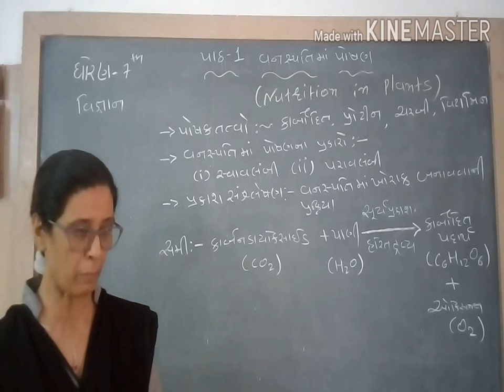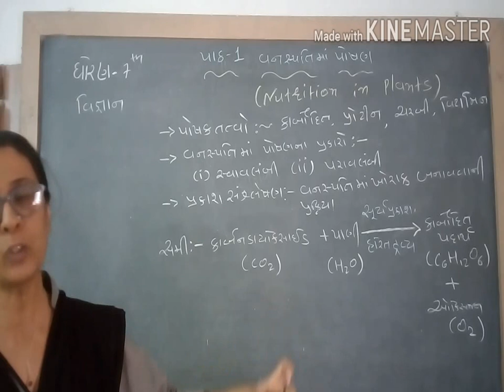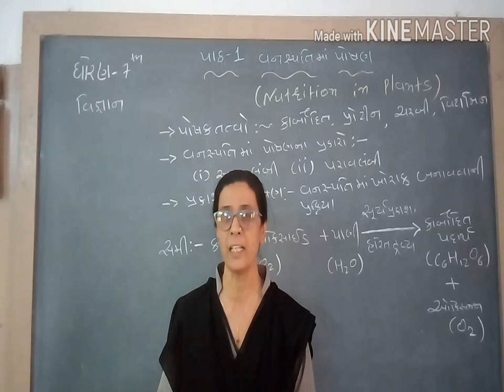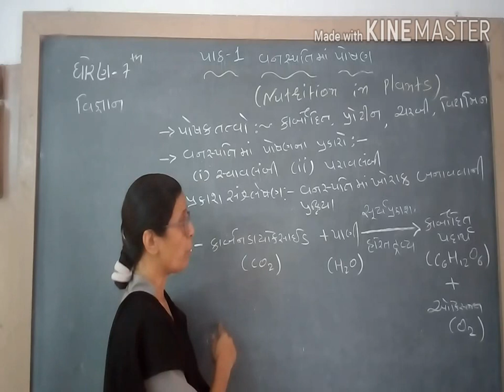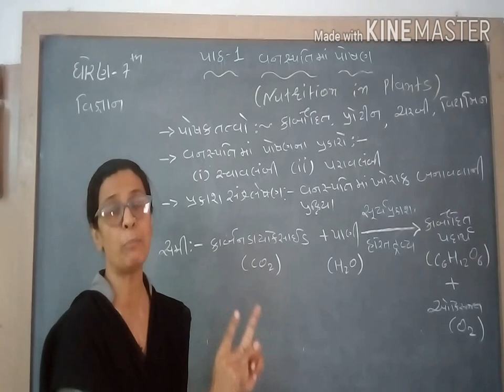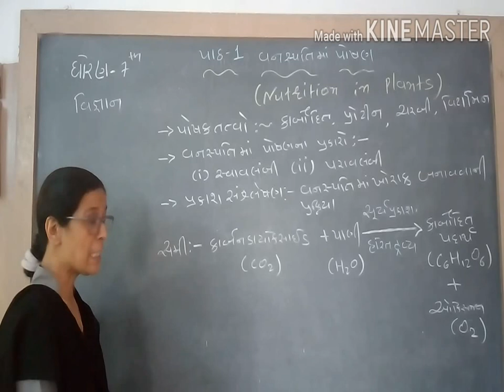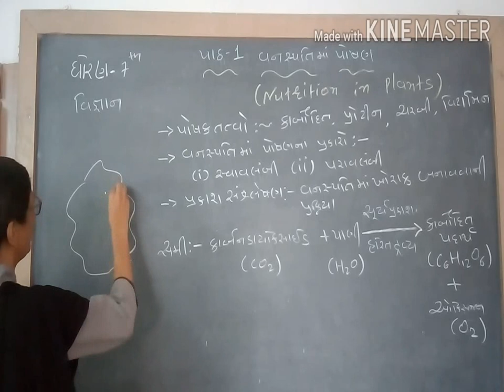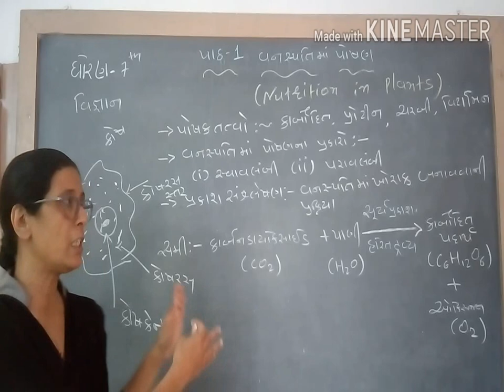ધોરણ 7 વિષય - વિજ્ઞાન પાઠ -1 વનસ્પતિમાં પોષણ